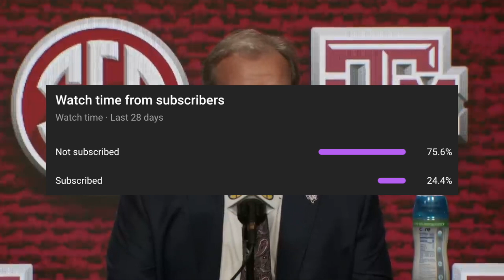BOLD PREDICTIONS for EVERY SEC TEAM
Here are my hot takes for the SEC in 2022.